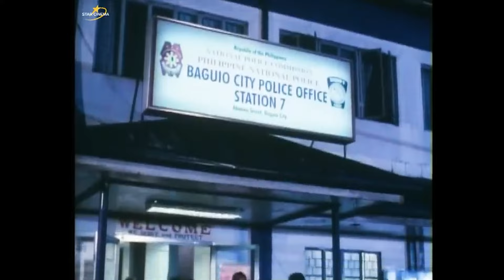‘Don’t Give Up on Us’ FULL MOVIE Part 2 | Judy Ann Santos, Piolo Pascual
Abby's (Judy Ann Santos) luggage is stolen when she arrives in Baguio and forces a handsome stranger to chase after it. When they're apprehended by the police for breaking multiple traffic laws, they're sent to jail.